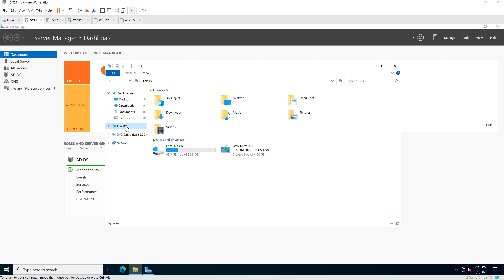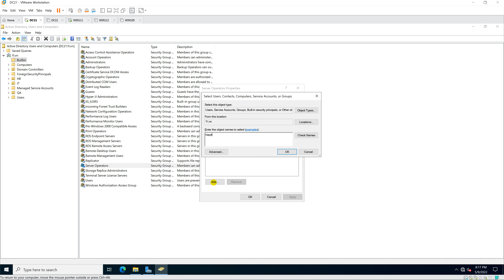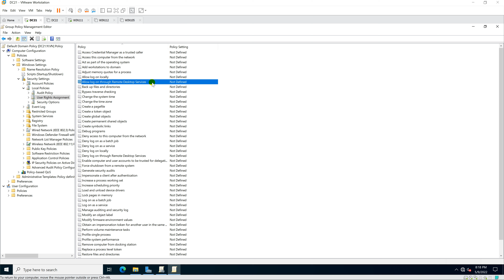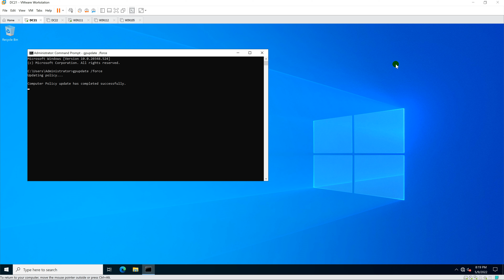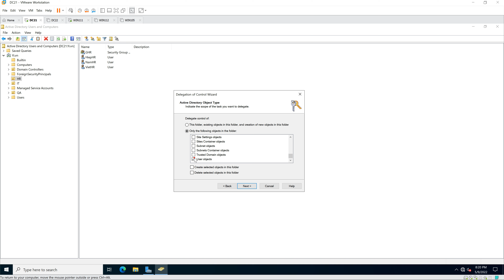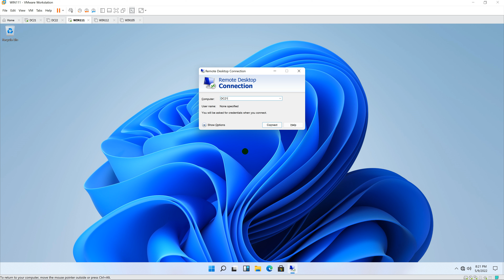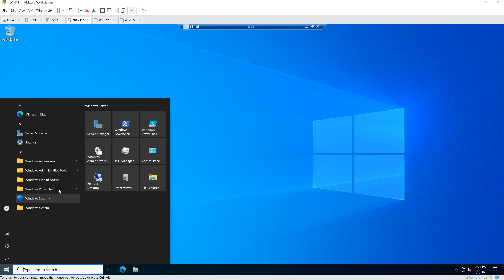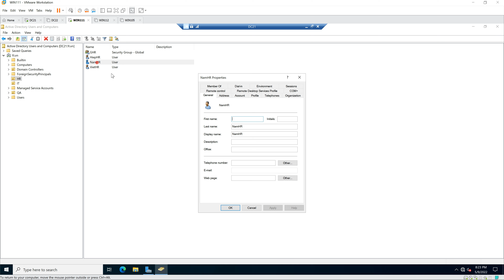Delegate Unlock user permission in Windows Server 2022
1. Prepare

- DC21 : Domain Controller(Yi.vn)       |      WIN111 : Client

2. Step by step : Allow HiepIT unlock users in HR OU

- DC21 : Configure allow HiepIT to remote to Domain Controller and unlock users in HR OU

  + Enable remote desktop - Click 'File Explorer' - Right-Click 'This PC' - Properties - Remote desktop - Enable Remote Desktop : On - Confirm

  + Server Manager - Tools - Active Directory Users and Computers - Yi.vn - Builtin OU :

    + Double-click "Remote Desktop Users" - Members tab - Add... : HiepIT

    + Double-click "Server Operators" - Members tab - Add... : HiepIT (or add to one of groups : Account Operators, Backup Operators, Print Operators)

  + Server Manager - Tools - Group Policy Management - Yi.vn - Right-Click 'Default domain Plicy' - Edit... - Computer Configuration - Polices

    - Windows Settings - Security Settings - Local Polices - User Rights Assignment - Allow log on through Remote Desktop Services :

       + Tick "Define these policy settings"                + Click "Add User or Group..." - Browse... : Administrators;HiepIT - OK

  + Start - cmd, type : gpupdate /force

  + Active Directory Users and Computers - Right-click HR OU - Delegate Control... :

    + Users or Groups : Add... : HiepIT - Tasks to Delegate : Choose 'Create a custom task to delegate'

      - Active Directory Object Type : Choose 'Only the following objects in the folder:' - Select 'User objects' - Permissions : Untick General, tick Property-specific

      - In the list Permissions : Tick 'Read lockoutTime' + 'Write lockoutTime' - Finish

- WIN111 : Remote to DC21 use HiepIT, test unlock user for NamHR

  + Start - Server Manager - Tools - Active Directory Users and Computers - Yi.vn :

    + IT OU - Double-Click NamIT - Account tab  === can not unlock user

    + HR OU - Double-Click NamHR - Account tab  === unlock for user === OK

Youtube.com/c/MicrosoftLab